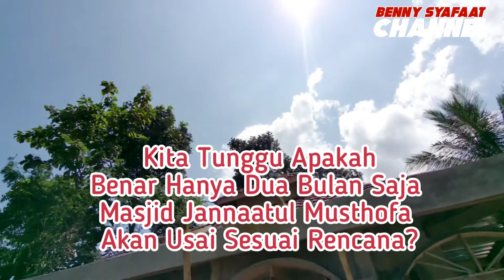Bikin Masjid Hanya 2 Bulan Saja, Yakin Usai! Part#3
Sebagaimana janji Pak Pepen 2 bulan saja Masjid Jannaatul Musthofa yang Ia dan para pegawainya kerjakan, Yakin Usai. Sekarang target terdekatnya bisa digunakan untuk sholat Idul Fitri 1442 H/2021.

Jika dihitung, start awal pembangunan 31 Maret 2021, maka artinya sampai kami me-review 25 April 2021, Pak Pepen Cs sudah bekerja selama 26 hari alias 1 bulan kurang 4 hari.